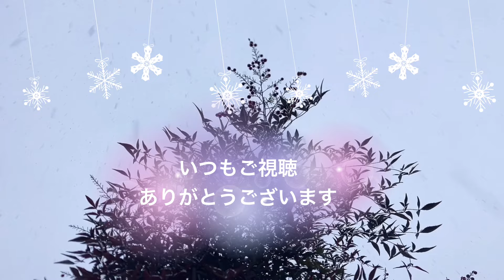紫陽花ベビー苗を植え替え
紫陽花のベビー苗を植え替えしました♪♪

ＰＷさんのラグランジアシリーズを中心に植え替えました😊

大株の植え替えはまた次回に、よろしくお願いします😁